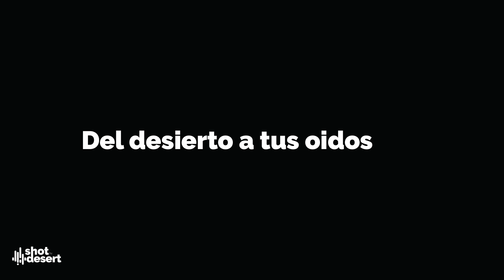Shot by desert #2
DESERT MUSIC 2019 ®